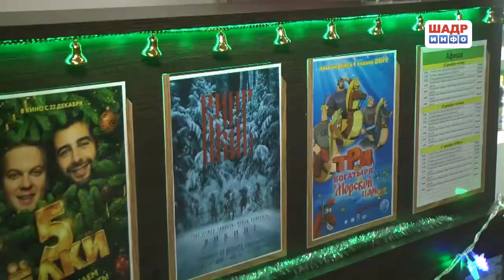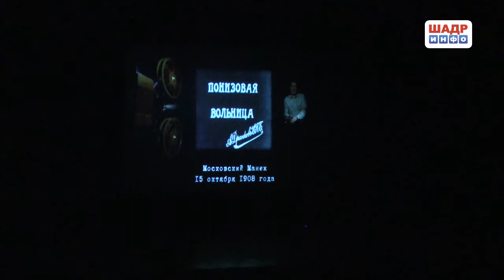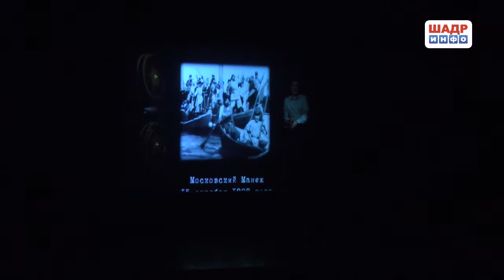Закрытие года кино. Торжественное мероприятие в Шадринске (2016-12-16)